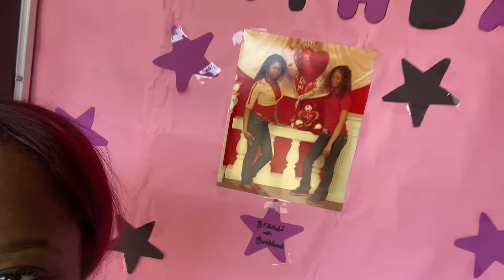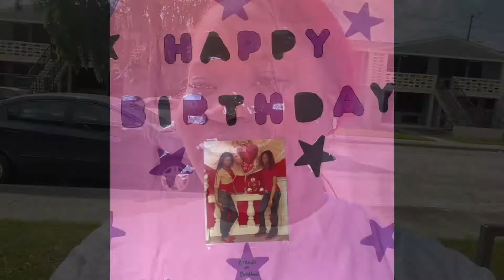Me and my TWIN SISTERS 26th BIRTHDAY TRIP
This is a mini birthday Vlog of me & my twin sister having fun with my friends out of town on a trip to Jacksonville. Everything wasnt recorded but we had a good time. More videos of me blogging my family and friends are on the way.

If you liked this video leave a thumbs up 👍🏾. Drop comments below as well, ( I comment back)